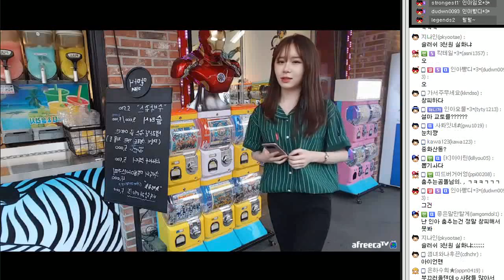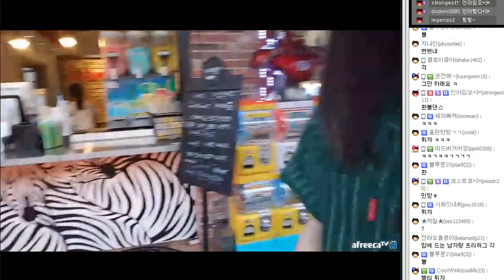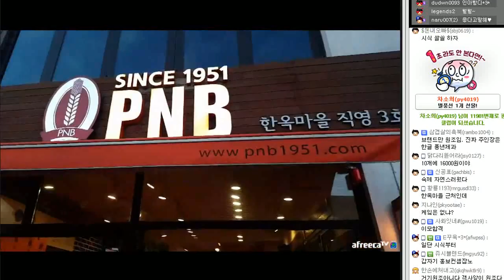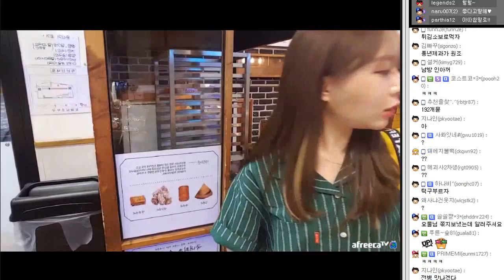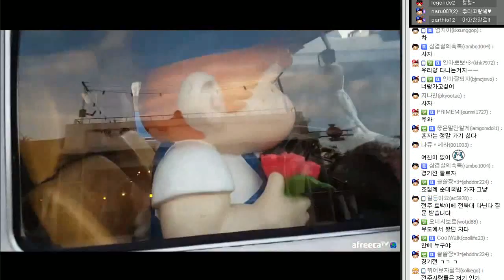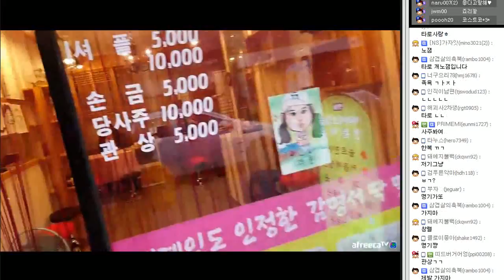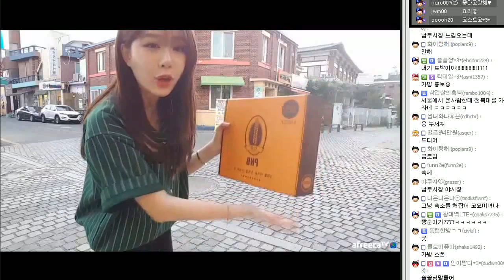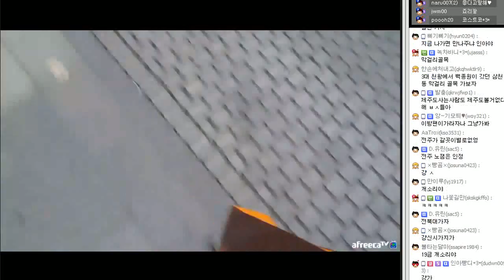인아쨩* 한옥마을 군것질거리 한가득 쇼핑! (170521) :: 야방